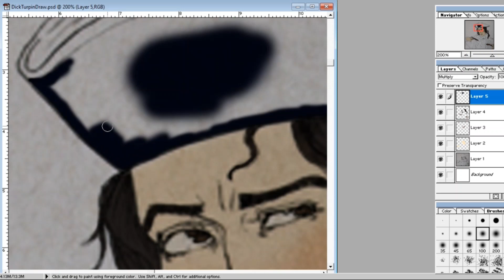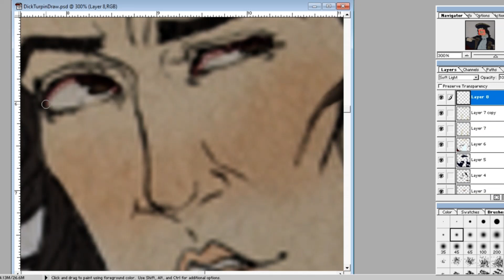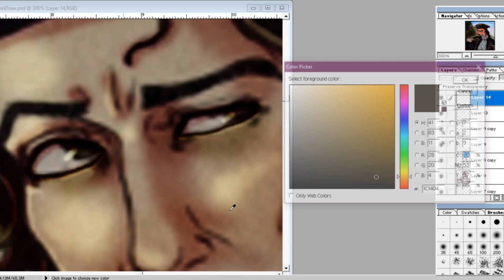Halloween Coloring #1: Drawing Dick Turpin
This is the start of my Halloween themed videos. More coming soon! I'll be uploading more until November 1st(though I can't say how many)!
Yes, Horrible Histories is one of my "Halloween" entertainment things. And especially the Dick Turpin song, because I was him for Halloween one year(one of my really good costumes).